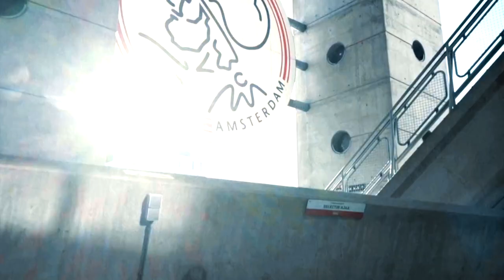Antony is a FUTURE STAR....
Antony, Dribbling, Defending, Goals, Assists, Passes, Tackles

⚠️ "The use of the footage in this video qualifies as fair use under US copyright law because it is (1) non-commercial, (2) transformative in nature, and (3) does not negatively affect the original video." Content used is strictly for research/reviewing purposes and to help educate.
TempoHD ©